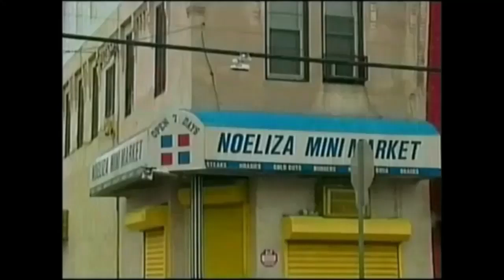Tue 4 28 20